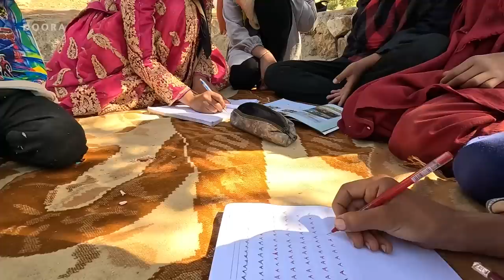Early morning In Grandma's farmland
Some people of the Lor tribe in Iran are nomads.
They constantly change their place of residence, they move to wherever it is beneficial for their livestock.
This summer Grandma's family has chosen to stay in their wheat fields until they harvest wheat.